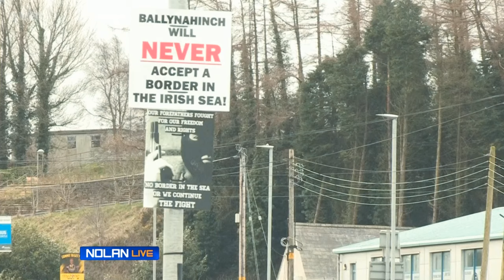The Nolan Show - NI Elections - 24/03/2022 - Current Affairs